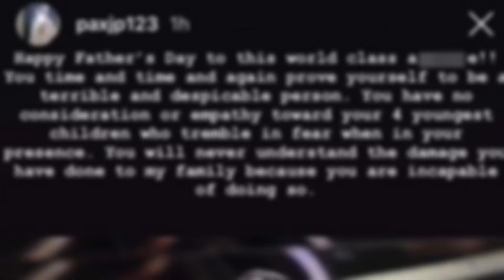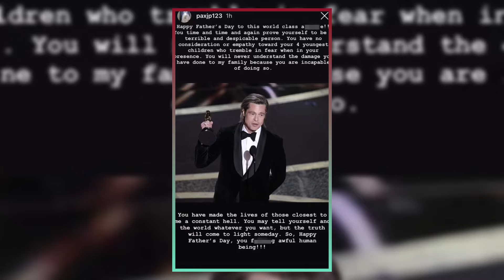"Brad Pitt Distraught Over Pax's Crash"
Brad Pitt is reportedly devastated after his estranged son, Pax, was involved in a severe bike crash in Los Angeles. Pax, who wasn't wearing a helmet, was rushed to the hospital with potential brain injuries. Angelina Jolie remains by his side as Brad struggles to connect with his children amidst ongoing custody battles. Learn more about this tragic incident and the strained family dynamics.